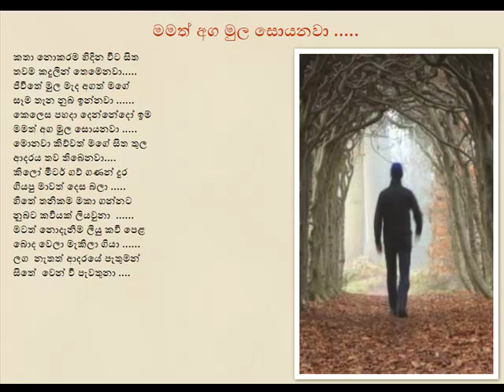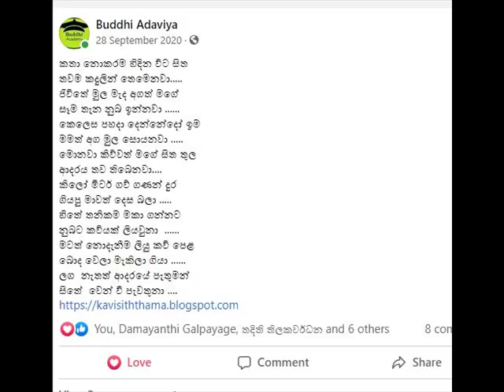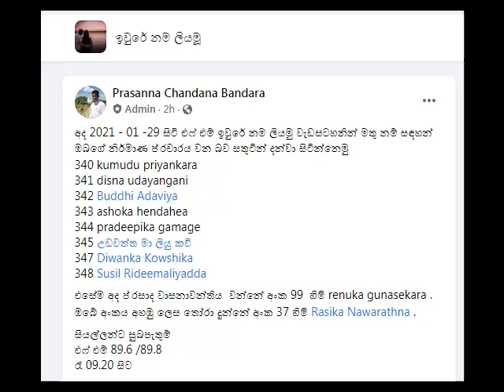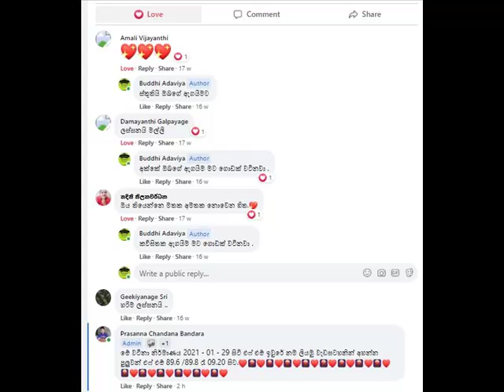කවි සිත්තම ,ඉවිරේ නම ලියමු.